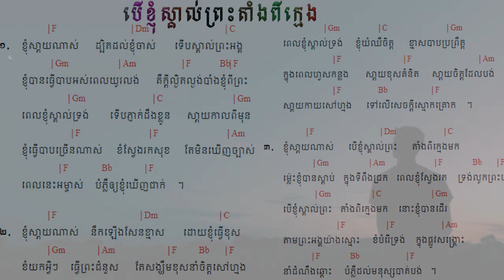126 បើខ្ញុំស្គាល់ព្រះតាំងពីក្មេង If I know God earlier ទំនុកខ្មែរបរិសុទ្ធលេខ ១២៦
126 បើខ្ញុំស្គាល់ព្រះតាំងពីក្មេង   If I know God earlier ទំនុកខ្មែរបរិសុទ្ធលេខ ១២៦
125  ចិត្តខ្ញុំសព្វថ្ងៃ   My heart is Now ទំនុកខ្មែរបរិសុទ្ធលេខ ១២៥
124. ខ្ញុំបានរស់ហើយ  I Live Again ទំនុកខ្មែរបរិសុទ្ធលេខ ១២៤
123. តើអ្នកណាអាចជួយខ្ញុំបាន Who Can Help Me ទំនុកខ្មែរបរិសុទ្ធលេខ ១២៣
122. កុំអាងមិត្តអើយ   Don't be on your own ទំនុកខ្មែរបរិសុទ្ធលេខ ១២២
121. សេចក្តីសុខុមគង់មានដល់អ្នកចូលចិត្ត   Peace will grant to whom who like ទំនុកខ្មែរបរិសុទ្ធលេខ ១២១
120. មានក្នុងព្រះយេស៊ូ   Have All in Jesus ទំនុកខ្មែរបរិសុទ្ធលេខ ១២០
119  ទ្រង់ហៅដោយស្រឡាញ់   He calls you with Love ទំនុកខ្មែរបរិសុទ្ធលេខ ១១៩
118. ខ្ញុំជឿព្រះអង្គ   I believe in Him ទំនុកខ្មែរបរិសុទ្ធលេខ ១១៨
117.   ទ្រង់តែងអត់ទោស   He will forgive you ទំនុកខ្មែរបរិសុទ្ធលេខ ១១៧
116.  ចូរមកអ្នកស្វែងរកអើយ Come Who earnestly Seek  | ទំនុកខ្មែរបរិសុទ្ធលេខ ១១៦
115. នឹមទ្រង់ងាយទេ - His Yoke is Easy | ទំនុកខ្មែរបរិសុទ្ធលេខ ១១៥
114.  ទីណាមានព្រះយេស៊ូគង់នៅ Where Jesus is ទំនុកខ្មែរបរិសុទ្ធលេខ ១១៤
113.  ខ្ញុំសែនស្រឡាញ់ព្រះអង្គ So Love The Lord ​ទំនុកខ្មែរបរិសុទ្ធលេខ ១១៣
112.  មានព្រះយេស៊ូ Having Jesus  ទំនុកខ្មែរបរិសុទ្ធលេខ ១១២
111. អ្នកណាប្រែចិត្តជឿ The one who believes ទំនុកខ្មែរបរិសុទ្ធលេខ ១១១
110. ព្រះគ្រីស្ទមកប្រោស Christ Come to Heal    ទំនុកខ្មែរបរិសុទ្ធលេខ ១១០
109. Seek Heaven   រកឋានជីវិត ទំនុកខ្មែរបរិសុទ្ធលេខ ១០៩
108. តើអ្នកចង់បានជាស្អាតឬទេ  Do you Want to be Healed ទំនុកខ្មែរបរិសុទ្ធលេខ ១០៨
106.  ព្រះអម្ចាស់មិនបំភ្លេចឡើយ ទំនុកខ្មែរបរិសុទ្ធលេខ ១០៥
105. ព្រះគ្រីស្ទជាគ្រប់ទាំងអស់ដល់អ្នកហើយ   Christ is everything ទំនុកខ្មែរបរិសុទ្ធលេខ ១០៥
104. ព្រះគ្រីស្ទទ្រង់ជាអាហាជីវិត ទំនុកខ្មែរបរិសុទ្ធលេខ ១០៤
103.  ចម្រៀងស្រីសាសន៍សាម៉ារី  The Samaritan Woman's Song ទំនុកខ្មែរបរិសុទ្ធលេខ ១០៣
102. នំបុ័ងជីវិត   Bread of Life  His Mighty Word ទំនុកខ្មែរបរិសុទ្ធលេខ ១០២
101.  ព្រះបន្ទូលទ្រង់   His Mighty Word ទំនុកខ្មែរបរិសុទ្ធលេខ ១០១ | ​​ Khmer Christian Worship Song
100.  ទឹករស់ពីឋានស៊ូគ៌ា ទំនុកខ្មែរបរិសុទ្ធលេខ ១០០ | ​​ Khmer Christian Worship Song
99. ចូរយើងជឿព្រះអង្គ   Believe in Him ទំនុកខ្មែរបរិសុទ្ធលេខ ៩៩ | ​​ Khmer Christian Worship Song
98. ចូរមកឯខ្ញុំ   Come to Me ទំនុកខ្មែរបរិសុទ្ធលេខ ៩៨ | ​​ Khmer Christian Worship Song
97. ចូរមកតាមខ្ញុំ Come, Follow Me​   ទំនុកខ្មែរបរិសុទ្ធលេខ ៩៧ | ​​ Khmer Christian Worship Song
96. ឳ!បងប្អូនអើយចូរទទួលព្រះគ្រិស្តចុះ - ទំនុកខ្មែរបរិសុទ្ធលេខ ៩៦ | ​​ Khmer Christian Worship Song
95  ព្រះគ្រីស្ទបានមក ទំនុកខ្មែរបរិសុទ្ធលេខ ៩៥ | ​​ Khmer Christian Worship Song
94. ព្រះហត្តព្រះគ្រីស្ទ ទំនុកខ្មែរបរិសុទ្ធលេខ ៩៤ |​​ Khmer Christian Worship Song
93. សព្វគុណនៃព្រះយេស៊ូវគ្រីស្ទ ទំនុកខ្មែរបរិសុទ្ធលេខ ៩៣ |​​ Khmer Christian Worship Song
92. កំណើតបាបមនុស្សលោក ទំនុកខ្មែរបរិសុទ្ធលេខ ៩២ |​​ Khmer Christian Worship Song
90. ព្រះវិញ្ញាណបរិសុទ្ធ ទំនុកខ្មែរបរិសុទ្ធលេខ ៩០ |​​ Khmer Christian Worship Song
89. សូមព្រះវិញ្ញាណសណ្ឋិត ទំនុកខ្មែរបរិសុទ្ធលេខ 89 |​​ Khmer Christian Worship Song
87. ដោយព្រះវិញ្ញាណទ្រង់   By Your Holy Spirit ទំនុកខ្មែរបរិសុទ្ធ ៨៧ |​​ Lyrics and chord
86. ខ្ញុំរស់ដោយសារព្រះគុណ   I live by Grace ទំនុកខ្មែរបរិសុទ្ធ ៨៦ |​​ Lyrics and chord
85. ដោយព្រោះទ្រង់សណ្ឌិត   Because He lives in me ទំនុកខ្មែរបរិសុទ្ធ ៨៥ |​​ Lyrics and chord
84. ព្រះគុណទ្រង់ផ្តល់ Grace that God provides ទំនុកខ្មែរបរិសុទ្ធ ៨៤ |​​ Lyrics and chord
83. ឳព្រះវិញ្ញាណដ៏មានព្រះពរ   The blessed Holy Spirit ទំនុកខ្មែរបរិសុទ្ធ ៨៣​ |​​ Lyrics and chord
82. ព្រះវិញ្ញាណនៃសេចក្តីពិត   The spirit of truth ទំនុកខ្មែរបរិសុទ្ធ ៨២​ |​​ Lyrics and chord
81. ទ្រង់នឹងតាំងយើង He will enthrone us ទំនុកខ្មែរបរិសុទ្ធ ៨១ |​​ Lyrics and chord
80. ព្រះគ្រីស្តជាព្រះលើទាំងអស់ Christ is God of All ទំនុកខ្មែរបរិសុទ្ធ ៨០ |​​ Lyrics and chord
79. ព្រះគ្រីស្ទតាំងរាជ្យ Christ will establish His throne ទំនុកខ្មែរបរិសុទ្ធ ៧៩ |​​ Lyrics and chord
78. ព្រះអម្ចាស់គ្រងរាជ្យលើទាំងអស់  ទំនុកខ្មែរបរិសុទ្ធ ៧៨ |​​ Lyrics and chord
77. ពេលទ្រង់តាំងរាជ្យ​  He will reign ទំនុកខ្មែរបរិសុទ្ធ ៧៧ |​​ Lyrics and chord
76.  ព្រះអង្គស្រឡាញ់មិនបោះបង់​   His Unforsaken Love ទំនុកខ្មែរបរិសុទ្ធ ៧៦ |​​ Lyrics and chord
75. ព្រះគ្រីស្ទស្រឡាញ់ ​  For Christ Loves Us ទំនុកខ្មែរបរិសុទ្ធ ៧៥ |​​ Khmer Christian Worship Song
74. គឺដើម្បីយើង  ទំនុកខ្មែរបរិសុទ្ធ ៧៤​​ Khmer Christian Worship Song
73. ខ្ញុំដឹងប្រាកដ    I Know for Sure ទំនុកខ្មែរបរិសុទ្ធ ៧៣ | Khmer Christian song
72.  ខ្ញុំឃើញព្រះយេស៊ូជាក់  I saw Jesus, the Redeemer ទំនុកខ្មែរបរិសុទ្ធ ៧២ | Khmer Christian song
71  ខ្ញុំជឿថាព្រគ្រិស្តជាព្រះបុត្រា I Believe that Christ is the Son of God ទំនុកខ្មែរបរិសុទ្ធ ៧១
70. ទន្ទឹងចាំផ្លូវព្រះអង្គយាងមក ទំនុកខ្មែរបរិសុទ្ធ ៧០ |  Lyrics with chord
69  ព្រះគ្រីស្ទសង្រ្គោះលោក ទំនុកខ្មែរបរិសុទ្ធ ៦៩ |  Lyrics with chord
68  អង្គណាមួយ - Who is He ទំនុកខ្មែរបរិសុទ្ធ ៦៧ |  Lyrics with chord
67.  ព្រះគ្រិស្តទ្រង់រស់នៅ  Christ is Living ទំនុកខ្មែរបរិសុទ្ធ ៦៧ |  Lyrics with chord
66.   ព្រះគ្រិស្តបានមកដើម្បីស្វែងរក  Christ Came to Save នុកខ្មែរបរិសុទ្ធ ៦៦  |  Lyrics with chord
65. ព្រោះក្តីស្រឡាញ់​ ទំនុកខ្មែរបរិសុទ្ធ ៦៥  |  Lyrics with chord
64  ទទួលជឿព្រះអង្គចុះ   Believe in the Lord​